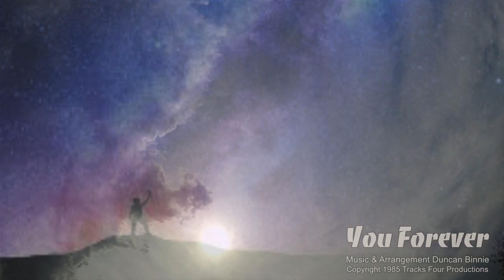You Forever | Original Track by Duncan Binnie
Wrote way back in 1985 at my ‘mams’ house, in my bedroom, on a 4 track tape machine
Recently got the individual tracks off an old cassette tape and turned them into digital ones
Got them remixed and mastered by the amazing Tony Brydon aka Sadge, South Shields legend
Video been strung together to give something to watch while listening.
It’s from my Buddhist days when I got heavily into reading Tibetan monk, Lobsang Rampa books
The song ‘You Forever’ is based on the book by Lobsang with the same title
. The song is simple in form that it consists of one backing rhythm guitar and an overlayed semi lead track create mild melody.
It did have a vocal put over it at a later date and this is intact but on hearing the re mastered version vocalist Paul Binyon did not want to be featured as he felt for our time now it didn’t do it justice, my opinion was for back then it was spot on, anyway enough said enjoy